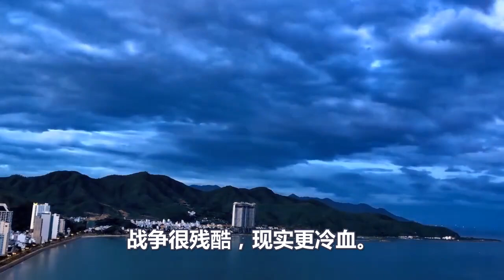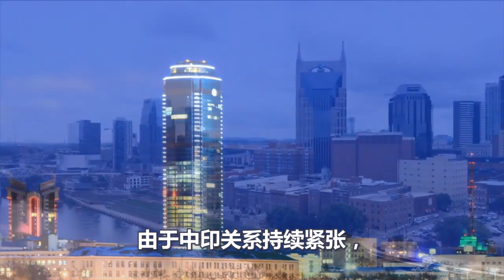突发-_-!，有大事发生！T^T习总紧急下令！-_-保卫俄罗斯(^o^)/~！